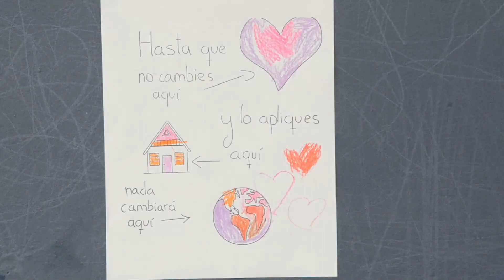RETORNO AL MODELO PRESENCIAL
Aspecto muy importantes sobre el regreso a la presencialidad al 100%.